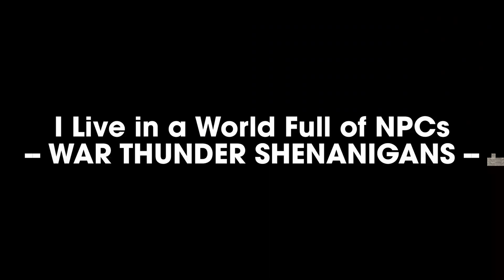I Live in a World Full of NPCs WAR THUNDER SHENANIGANS